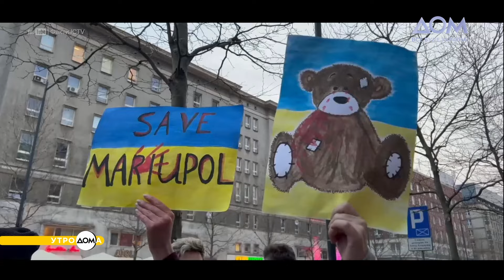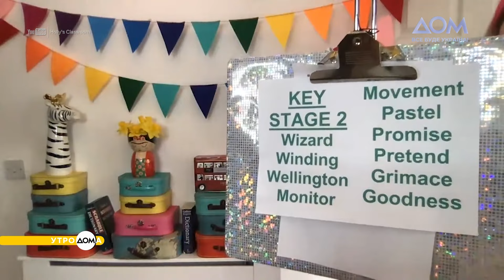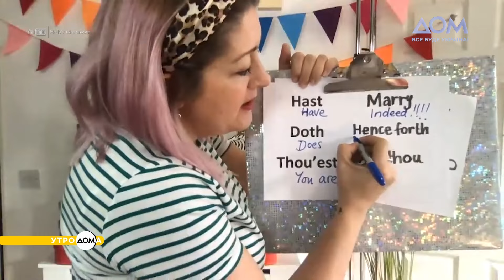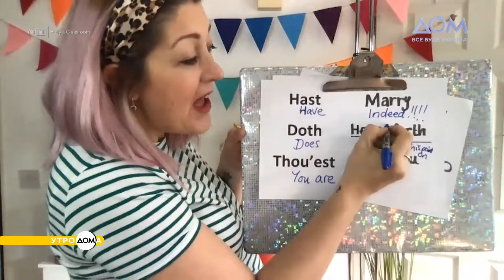Приложение Dobre. Фермерство в оккупации | Утро Дома 13.06.2022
Программа "Утро Дома" в сегодняшнем выпуске покажет историю выдающегося гетмана Петра Конашевича-Сагайдачного, рассказ украинского фермера, который пережил российскую оккупацию, и интервью с создателем приложения Dobre, которое помогает заботиться о близких. Об этом и многом другом узнавайте в новом выпуске с нашими ведущими Анной Кузиной и Юрием Критенко.